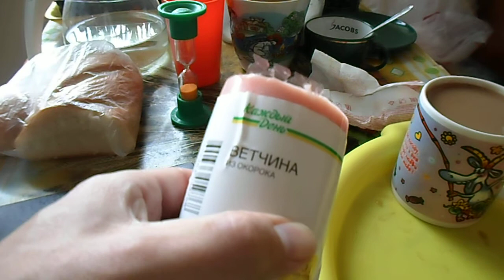ОБЖОР | ВЕТЧИНА ИЗ ОКОРОКА КАЖДЫЙ ДЕНЬ